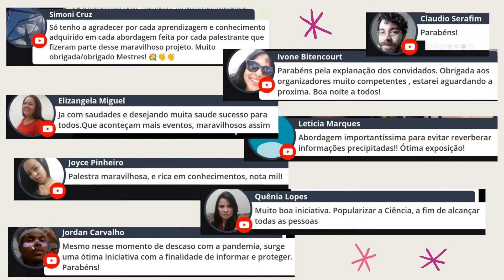Encerramento da Primeira Edição do Curso COVID-19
A Comissão Organizadora vem por meio deste agradecer a todos(as) pela participação e envolvimento durante todo o decorrer da 1a Edição do nosso curso: Ao IFBA Campus Salvador, PROEX, DIREC, DTSBio... Aos palestrantes por acreditarem no nosso projeto e estarem conosco nessa empreitada compartilhando conhecimento e ajudando na divulgação da Ciência... Cursistas inscritos e não inscritos... Noss@s estudantes... E principalmente aos estudantes colaboradores Anna Catharina, Bruna Mota, Letícia Marques e Marcos Thailan... sem vocês, não alcançaríamos esse sucesso. Enfim... Muito obrigada!!

Até breve,
Juliana Silvestre Silva, Mariana Baraúna B. Bispo e Taiara Aguiar Caires

Apoio: IFBA Salvador - PROEX - DIREC - DTSBio